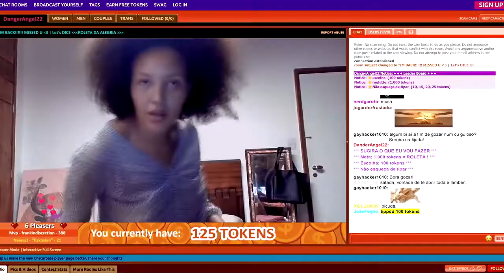RULE 34 - Trailer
RULE 34
U.S. Premiere at the The New York LGBTQ+ Film Festival
Director Júlia Murat

Simone is living a double life — criminal law student and women’s rights activist by day, and live sex-cam performer by night. As she develops a passion for defending women in abuse cases, her dark impulses for a more dangerous means of sexual gratification awaken.

Winner of Locarno’s Golden Leopard, RULE 34 is a psycho-sexual drama that provocatively explores the gray areas society deems “good” and “bad”: pleasure and pain, abuser and victim, what is punitive and what is just. The third feature from Brazilian filmmaker Júlia Murat investigates this dichotomy with curiosity, encouraging the audience to consider their own moral codes.